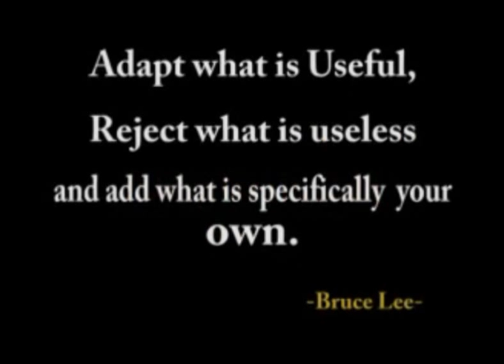Gold Gym Martial Arts First Kowat Alrami Competition in Saudi Arabia (by Mohammed Abbas)